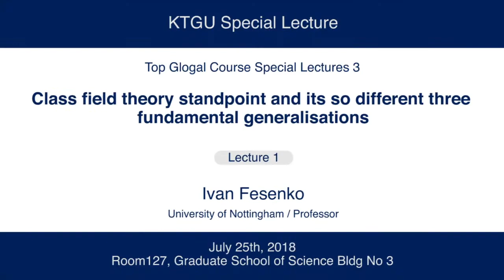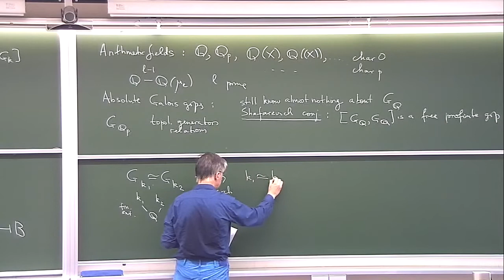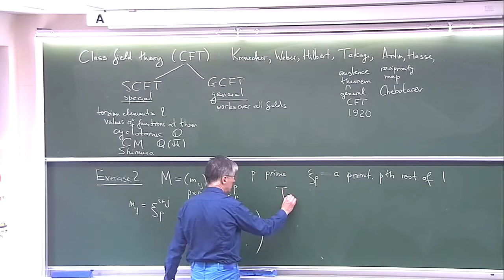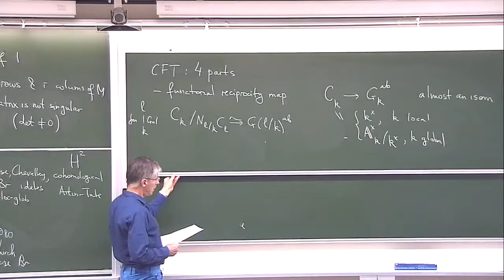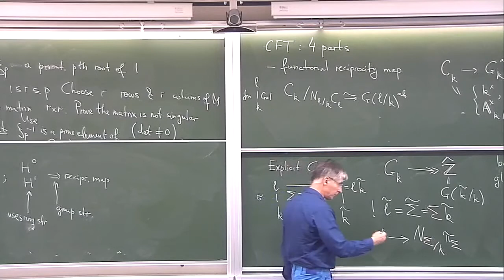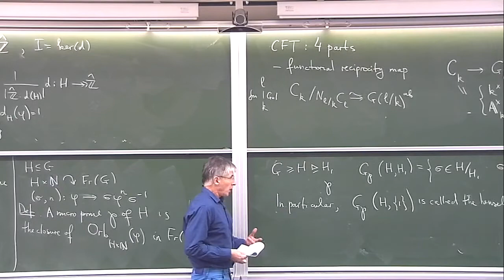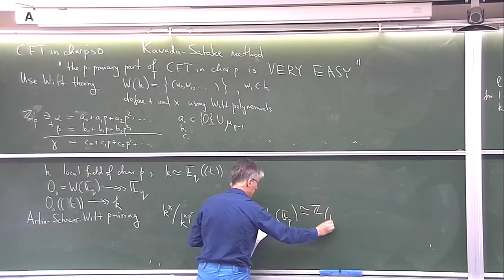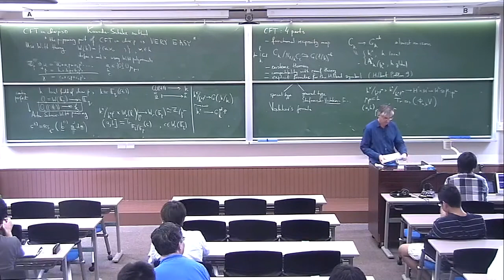Kyoto U. "Class field theory standpoint and its so different three fundamental generalisation" L.1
Top Global Course Special Lectures 3
"Class field theory standpoint and its so different three fundamental generalisation" Lecture 1

Ivan Fesenko
University of Nottingham / Professor

July 23, 24, 25 and 26, 2018
Room 127, Graduate School of Science Bldg No 3

In 1972 A. Weil asserted that “since class field theory pertains to the foundation of mathematics, every mathematician should be as familiar with it as with Galois theory”.

We are still waiting for this to happen..

In 1920 T. Takagi became the first mathematician to present the existence theory as part of class field theory of general type. We are still digesting the impact of his work. The breakthrough of Sh. Mochizuki in his IUT theory invites us to conduct a review of class field theory and its generalisations, two of which were initiated and radically influenced by Japanese researchers..

This series of lectures aims to present class field theory from a revised modern point of view and use this to make new observations about the Langlands program, higher class field theory and anabelian geometry and links between them and their further extensions such as the IUT theory and two-dimensional adelic analysis and geometry..